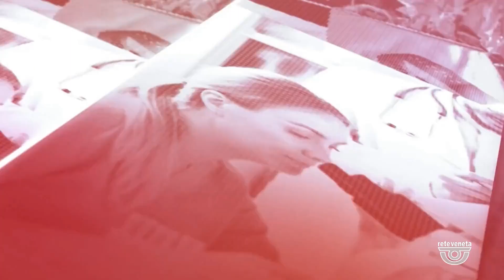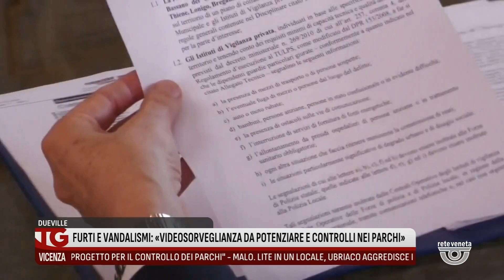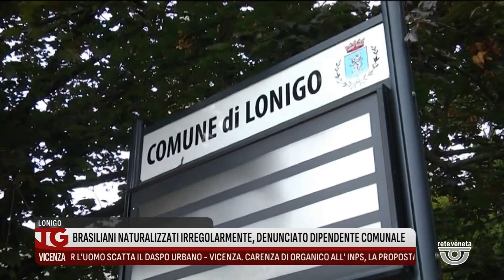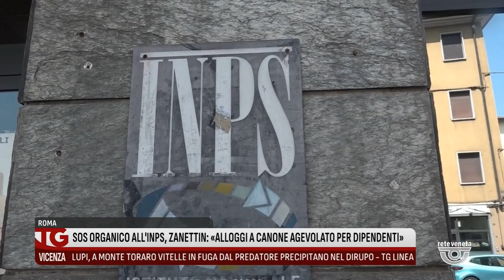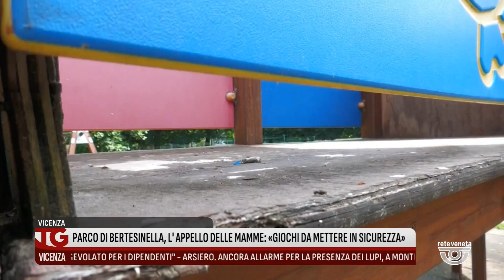TG VICENZA Edizione completa | 19/07/2024